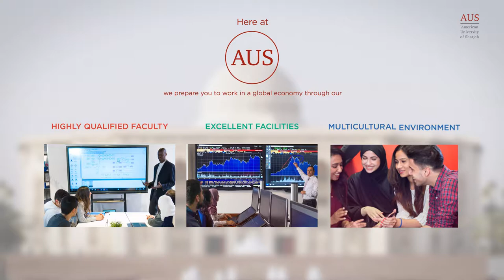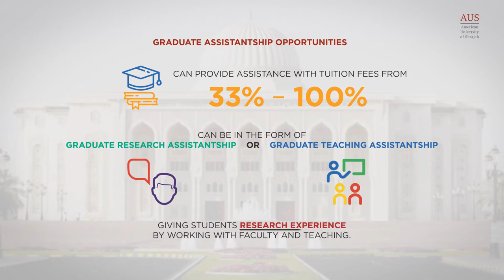AUS Graduate Programs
American University of Sharjah offers a range of graduate programs that provide opportunities for professional and personal development. Graduate students at AUS benefit from experienced full-time faculty members, state-of-the-art facilities and a vibrant multicultural campus. AUS offers 14 master’s degrees through the College of Architecture, Art and Design; the College of Arts and Sciences; the College of Engineering; and the School of Business Administration. We also offer a PhD in Engineering Systems Management. These programs are designed to meet the challenges of a competitive and dynamic business and industrial environment.